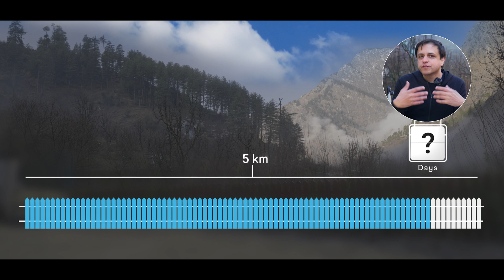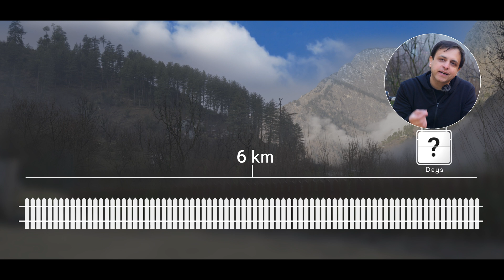This Painter is Slow and Unsteady 👨‍🎨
A lazy painter takes an unconventional approach to painting a fence. Every day, the length of fence he paints keeps decreasing. That leaves you wondering - will he ever finish?

This problem presents the sum of well known harmonic series. As we explore the problem, we also see a proof of why the harmonic series diverges.